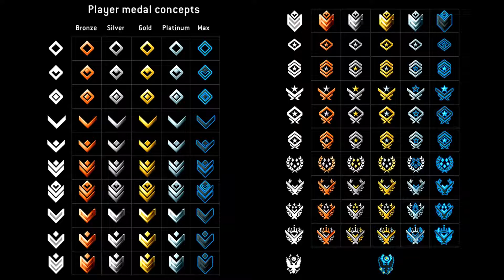Halo Reach Did It Best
There is something Halo Reach had that never FPS needs...find out what that is in this video.